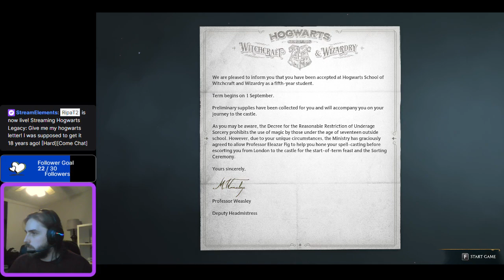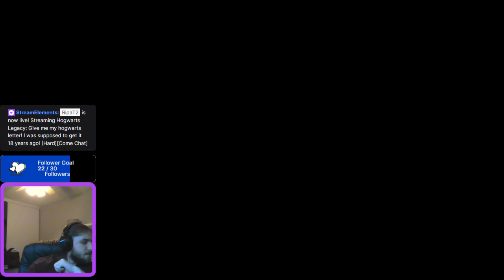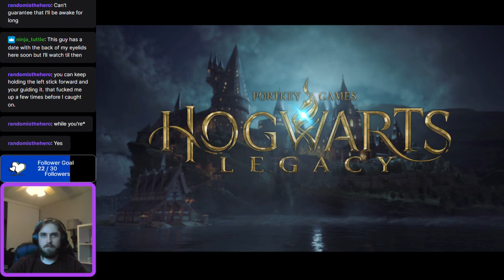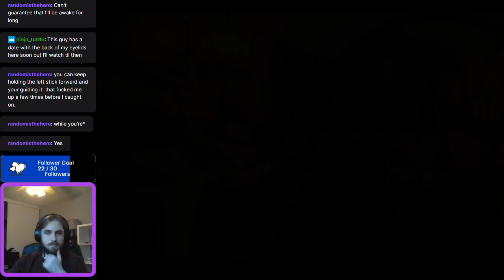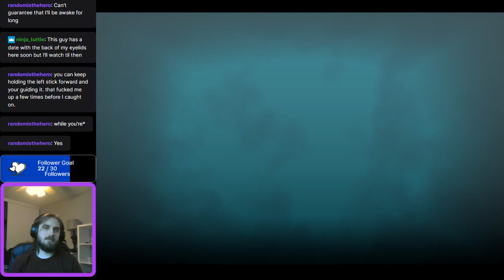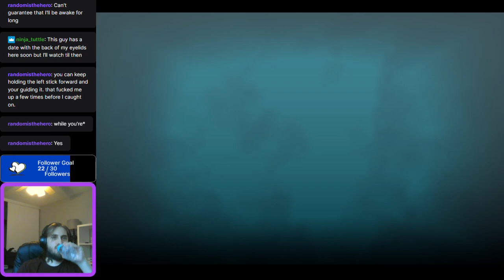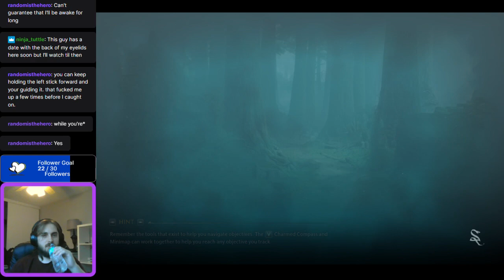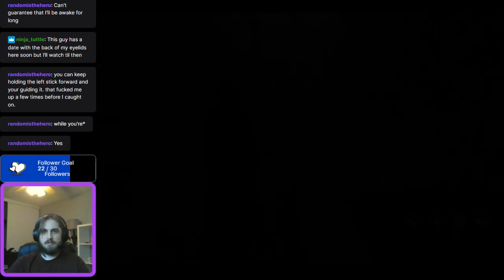[Hogwarts Legacy][1]Give me my hogwarts letter! I was supposed to get it 18 years ago!